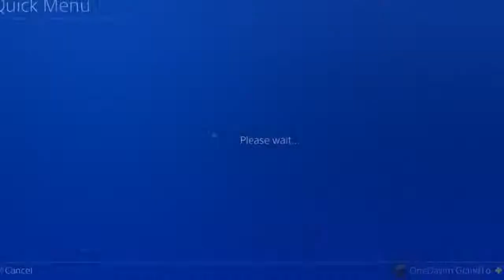Call of Duty Black Ops 3 : This Guy Thinks i MOD